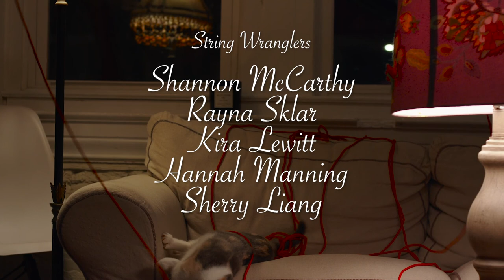Twine - Short Film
Here's a short film about a guy who learns how to tie his shoelaces. Enjoy!